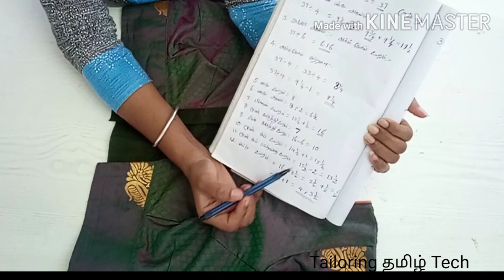அளவு பிளவுஸ் வைத்து துள்ளியமாக அளவெடுத்தல்/ 37" stitched old blouse measure/ Tailoring Tamil Tech/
அளவு பிளவுஸ் வைத்து துள்ளியமாக அளவெடுத்தல்/ 37" size old blouse measurement/ Tailoring Tamil Tech/ /Tailor priya